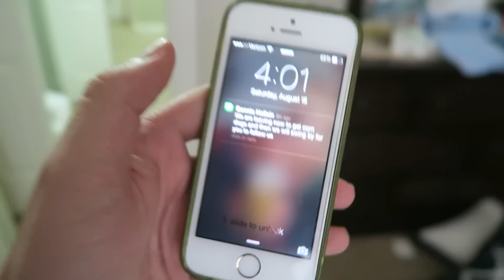ROMANTIC RIVER DATE!